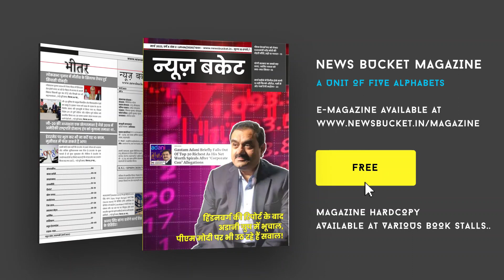मेरी माटी मेरा देश कार्यक्रम पर कांग्रेस नेता ने कसा तंज, शहीदों को पहले से ही धोखा दे रही बीजेपी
भारतीय जनता पार्टी द्वारा मेरी माटी मेरा देश मुहिम चलाया जा रहा है। देश के वीर स्वतंत्रता सेनानी और शहीदों के सम्मान में चल रहे 'मेरी माटी मेरा देश।' शहर के सभी वार्ड में घर घर जाकर अक्षत (चावल) एकत्रित भारतीय जनता पार्टी के कार्यकर्ताओं द्वारा किया जा रहा है। इस कार्यक्रम को लेकर कांग्रेस के नेता राज महानगर अध्यक्ष राघवेंद्र चौबे ने कहा कि हमारे देश के शहीदों के साथ और सैनिकों के साथ पहले से ही भारतीय जनता पार्टी धोखा करती आ रही है। महानगर अध्यक्ष राघवेंद्र चौबे ने कहा कि हिमाचल चुनाव में 'वन रैंक वन पेंशन' को लेकर मोदी जी चुप्पी साध लिए।